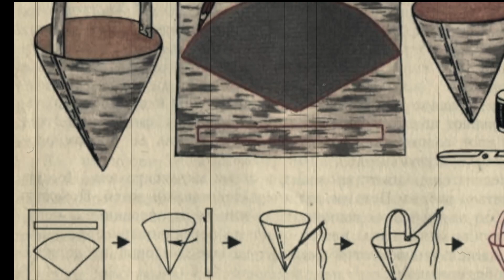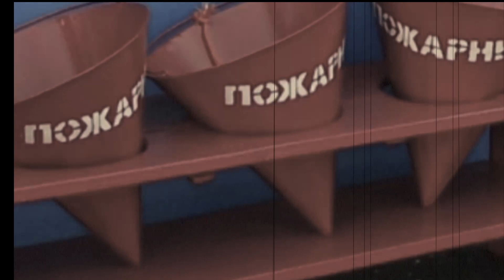Почему Пожарное ведро имеет такую коническую форму? Секрет раскрыт!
Привет дорогой друг. Почему Пожарное ведро имеет такую коническую форму? не задумывались над этим вопросом? Давайте сейчас с вами разберемся с этим вопросом. Подготовил для вас очередное познавательное видео.